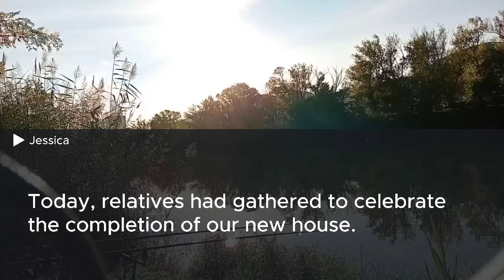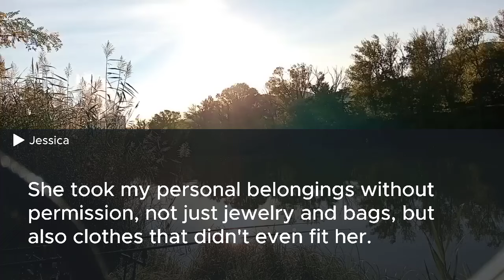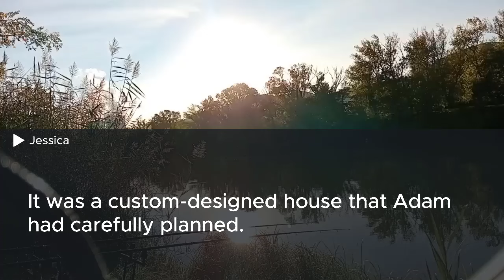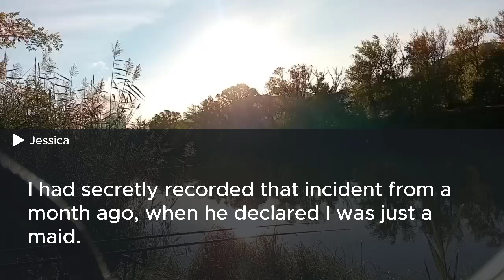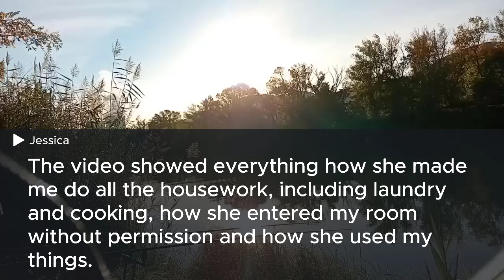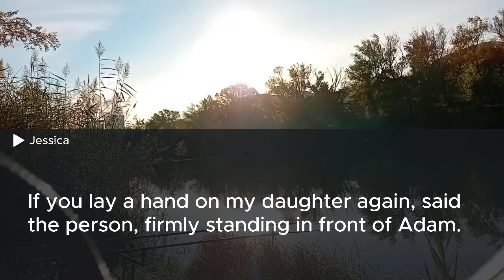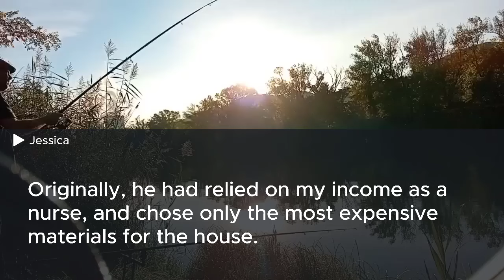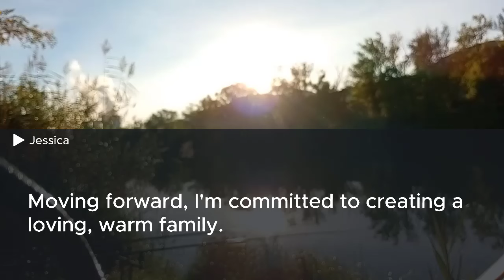When my MIL said, "If you want to live in the new house, you have to pay $300K," I laughed because..